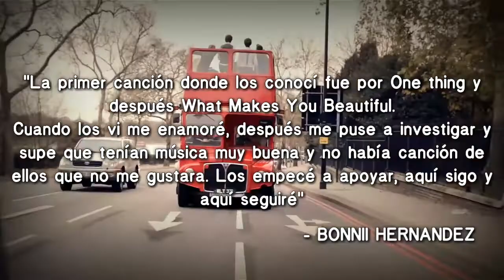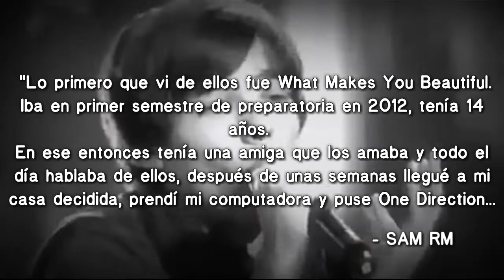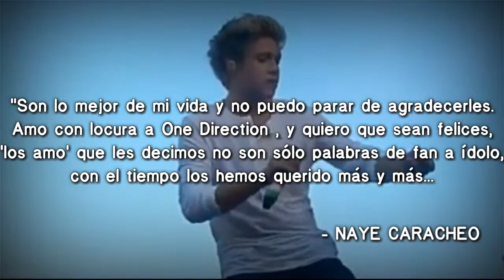Como todo comenzó.... | 9 años de One Direction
ALL THE LOVE. J💖